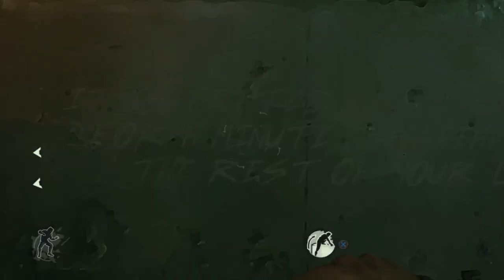Dishonored PS4 Achievement second run #1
Josh starts over, unsure of high/low chaos; end up playing low chaos and trying to enable the granny rags final battle.